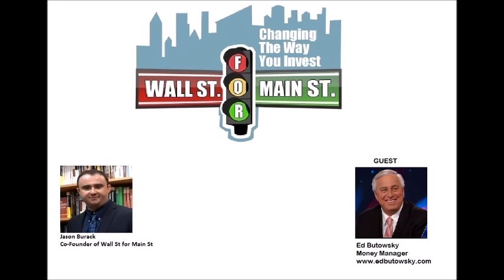Ed Butowsky: Double Digit Annual Inflation In Many US Cities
Jason Burack of Wall St for Main St had on first time guest, money manager and financial expert Ed Butowsky. Ed's full extensive and impressive bio can be found

Ed has 25 years of experience working in the financial industry and he created the Chapwood Inflation Index to better accurately measure inflation in the US compared to the Bureau of Labor Statistics' Consumer Price Index (CPI).

During this 20+ minute interview, Jason asks Ed about the problems with the CPI and why it no longer measures inflation accurately.

Ed talks about all the games with the inflation formula, substitution, hedonics, geometric weighting, and not counting the basic Core items we need to survive like food, etc in the index.

Jason then asks Ed for the methodology how he calculates his Chapwood Inflation Index.

Jason asks Ed if he views the real economy as stuck in a worsening stagflation?

Ed thinks we have entered a new type of stagflation that will get much worse going forward. He says the real economy is bad.

To wrap up the interview, Jason asks Ed about financial education among professional athletes and about why professional athletes go bankrupt despite their very high incomes?

Jason and Ed also discuss about beating inflation with your investments.